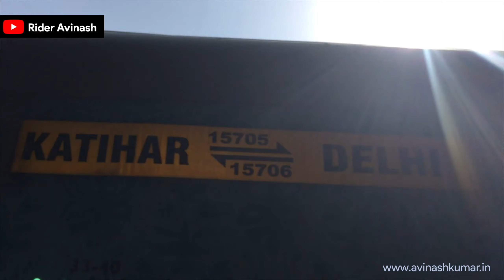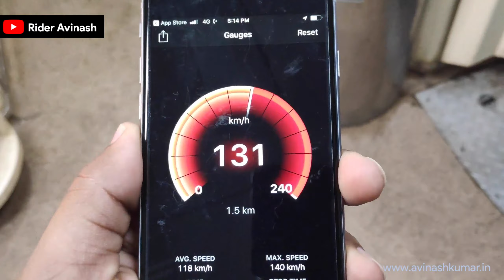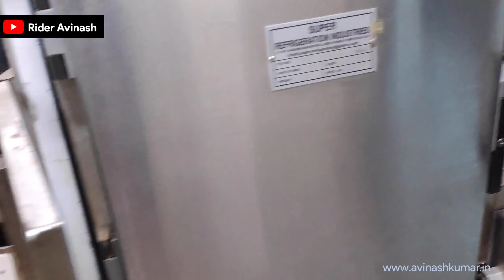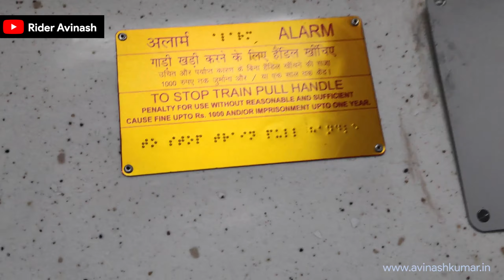Champaran Humsafar Express Full Journey from Delhi to Bihar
Humsafar Express is started on 16 December 2016 between Anand Vihar Terminal ( Delhi ) to Gorakhpur ( Uttar Pradesh ). Humsafar Express is announced in the rail budget of 2016-17.

Champaran Humsafar Express in started on 10 April 2018 by Indian Railways and its inauguration by our honorable Prime Minister of India Mr. Narendra Damodar Das Modi.  Champaran Humsafar Express currently being operated with 15705/15706 train numbers on bi-weekly basis.

Humsafar Express completely 3-tier AC sleeper  with features of LED screen display to show information about stations, train speed etc. and will have announcement system as well, Vending machines for tea, coffee and milk, Bio toilets in compartments as well as CCTV cameras.

Average Speed of Champaran Humsafar Express is 49 km/h. 15706 Humsafar Express starts from Delhi Junction covering 1473 km in 29 hrs 35 min.

15706 is running from delhi to katihar on Tuesday and Friday.

Stopage of 15706 Delhi to Katihar Champaran Humsafar Express.

1 Old Delhi ( DLI )
2 Kanpur Central ( CNB )
3 Lucknow ( LKO )
4 Gonda Jn
5 Balrampur ( BLP )
6 Naugarh ( NUH )
7 Gorakhpur Jn ( GKP )
8 Narkatiaganj Jn ( NKE )
9 Bettiah ( BTH )
10 Bapudham Motihari ( BMKI )
11 Muzaffarpur Jn ( MFP )
12 Samastipur Jn ( SPJ )
13 Khagaria Jn ( KGG )
14 Saharsa Jn ( SHC )
15 Dauram Madhpura ( DMH )
16 Purnia Jn ( PRNA )
17 Katihar Jn ( KIR )

POCO F1
SJCAM SJ6 Legend
DJI OSMO Mobile 2